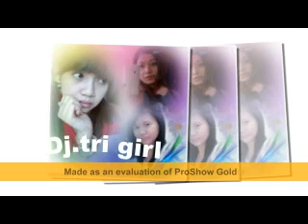girl tri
serrrrrrrrrr